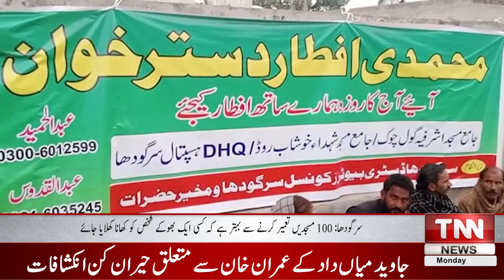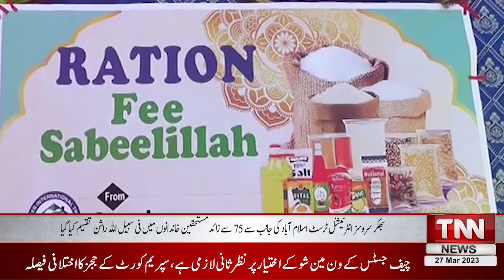Sargodha: After Prime Minister Shehbaz Sharif's Visit, Flour Disappeared